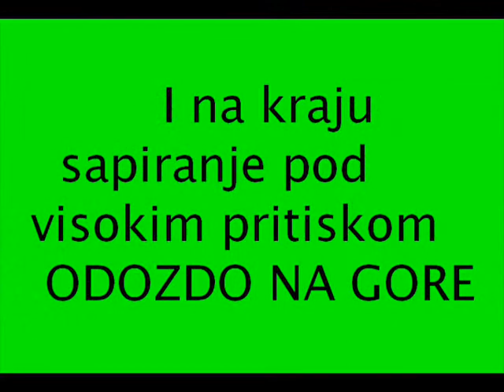Bezkontaktno pranje AutoPraona "Grumic"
Mala demonstracija mog nacina pranja bezkontaktnim samponom.
Prednosti u odnosu na klasicno pranje su te da nema bojazni od prljave cetke ili sundjera i straha da ce se izgrebati auto.Radimo sa poznatim brendovima kao sto su Meguiar's,Kimicar,Nerta 123